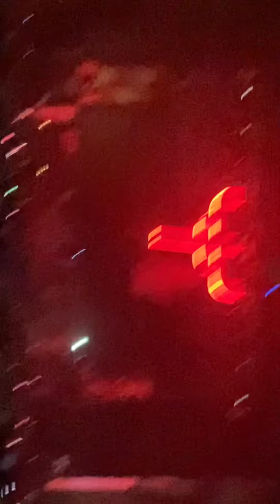Judas Priest (Live) - The Hellion/Electric Eye (Charlotte, NC 8/13/2021)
So sorry it’s sideways, y’all. For some reason my camera didn’t flip during the recording.

With that out of the way, The Hellion is one of my favorite intro instrumentals ever. Beautiful harmonious guitars followed by the epic Electric Eye 🤘🏻🤘🏻🤘🏻🤘🏻